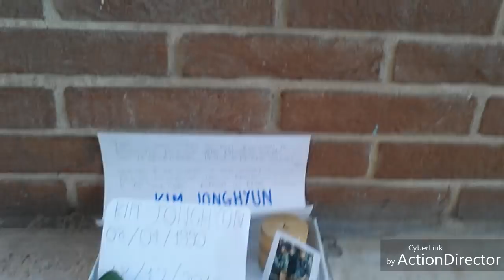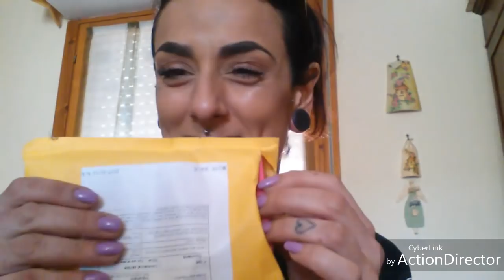Vlogmas...Prima di Natale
🍩🍩🍩🍩🍩🍩LEGGI SEMPRE🍩🍩🍩🍩🍩🍩

Ciao cucciolone mie! Il Nasale si avvicina! Quindi AUGURONI .AUGURONIIIIIIIIIIIIIIIIIIII. Spero che passiate il Natale con persone che vi amano. circondatevi di persone che vi facciano passare questa festa con il sorriso!!! Grazie di esserci e di esserci sempre state!

Prodotti Utilizzati:

Primer: Ofra Cosmetics
Fondotinta:
Cipria: Rimmel Istan FIX e MATTE
Counturing:
Illuminante:
Sopracciglia: Matita Essence
Occhi:
Mascara: Bionike 3D
Labbra: